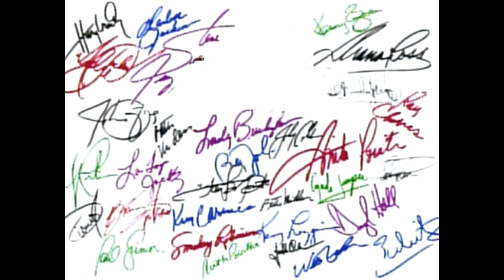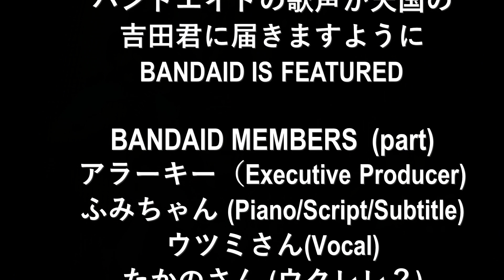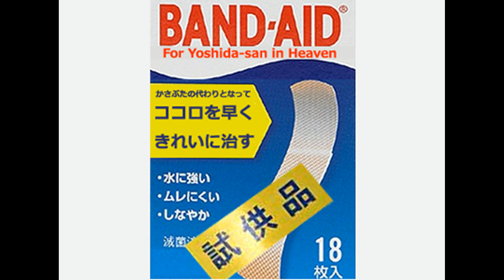バンドエイド試供品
HUSRTのOB広島支部、関西支部、関東支部によるセッションバンド・バンドエイドの試供品です。これは、あくまでイメージです。コンテンツを各支部で埋めていただくことになります。宜しくお願いします。IW